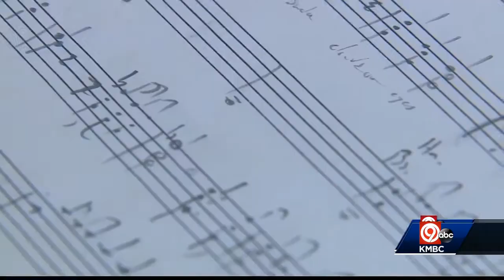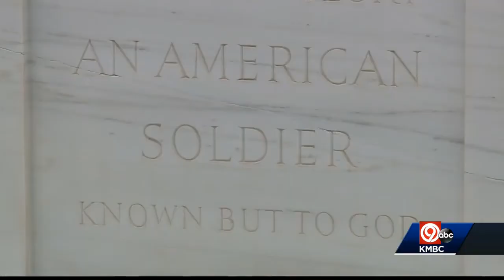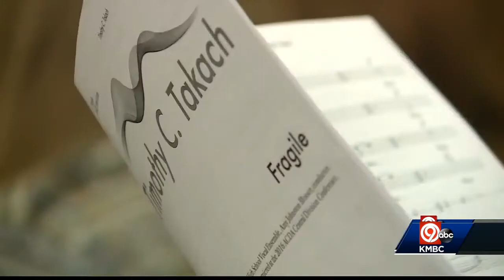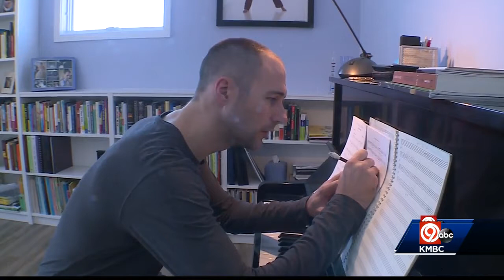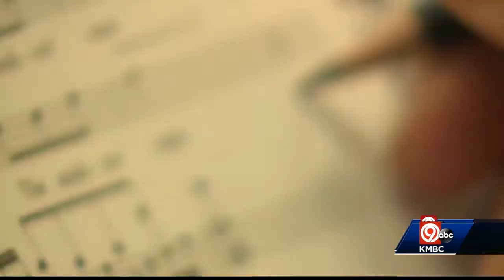Composing the Unknown Soldier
Meet the composer Timothy C. Takach.